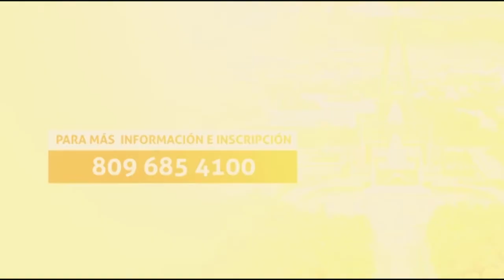Academia de Padres -Testimonio superación de cáncer de la familia Barbosa. Parte 2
Ayúdanos a continuar nuestra tarea evangelizadora aportando a nuestras cuentas disponibles:

Banco Popular:
Cuenta en Pesos US$ No.: 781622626
Banreservas:
Cuenta en Pesos RD$ No.: 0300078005

Contáctanos:
Dirección: Av. V Centenario #1, Sto. Dgo., D.N., Rep. Dom.